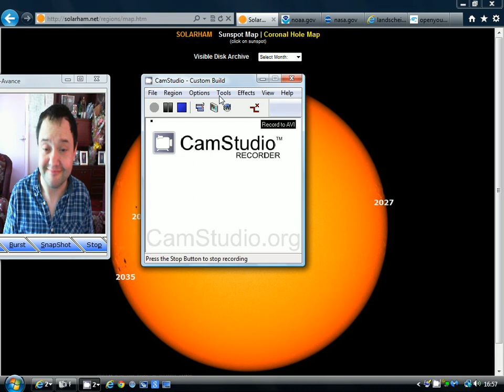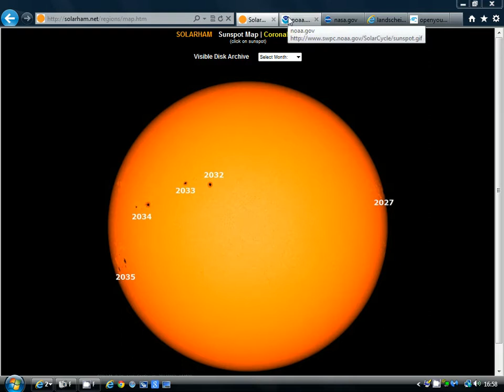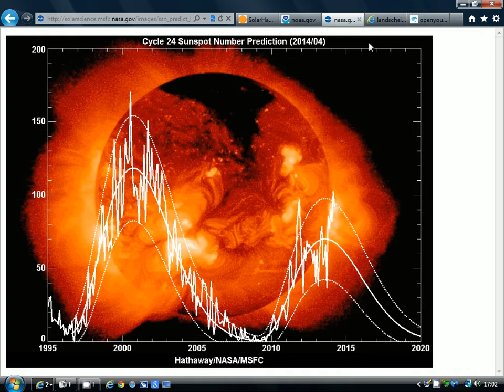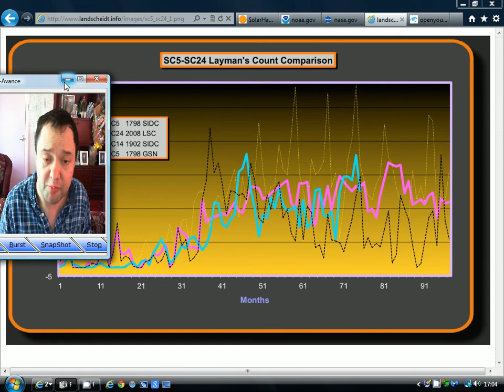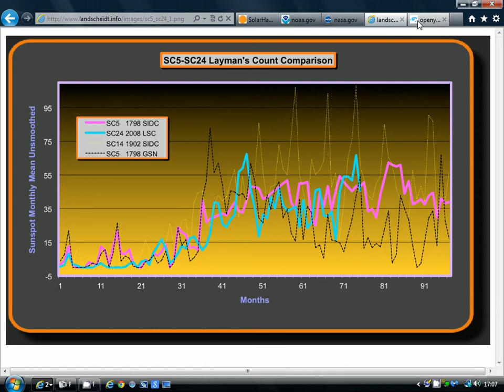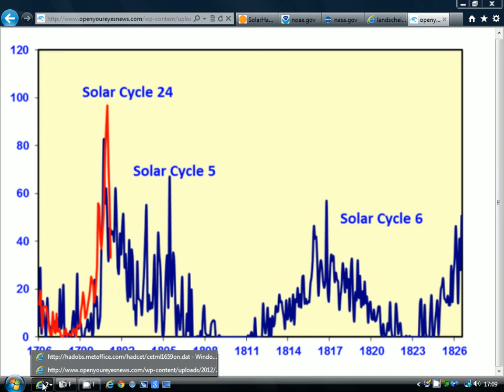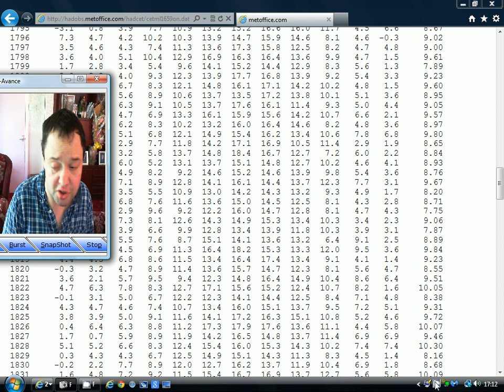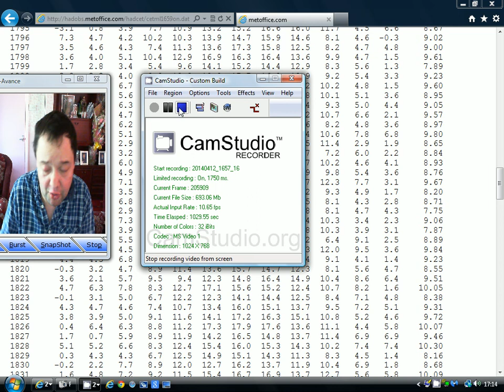Solar Maximum Reached (Probably) (13-4-14)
A look at the current solar cycle, solar cycle 24. Solar has (probably) been reached, but the video looks at where the solar cycle may be heading next.

The video also compares solar cycle 24 with solar cycle 5 and attempts to look at the next solar cycle, solar cycle 25 and the possibility that it may compare to solar cycle 6.

Solar cycles 5 and 6 were during the Dalton Minimum when the UK and Europe experienced many cold or severe winters.

Further updates on solar cycle 24 and solar cycle 25 will follow so keep checking back to my channel and my website.